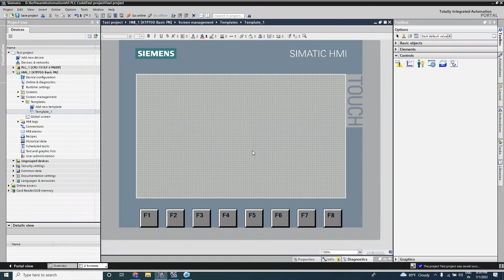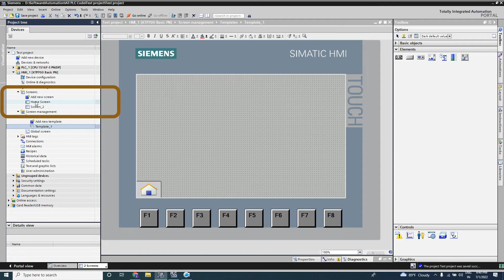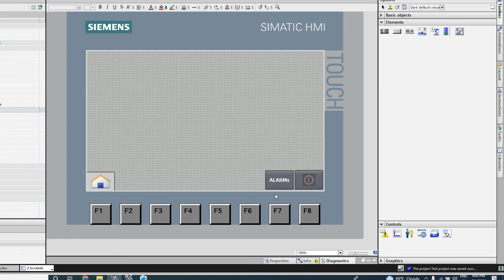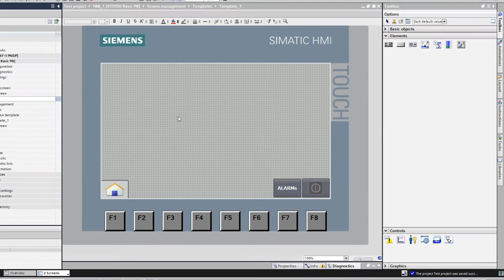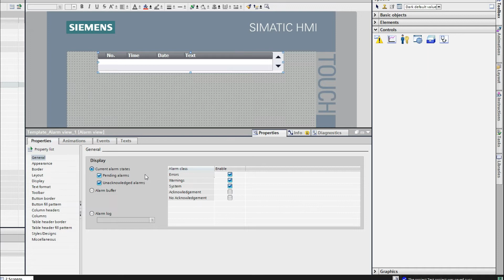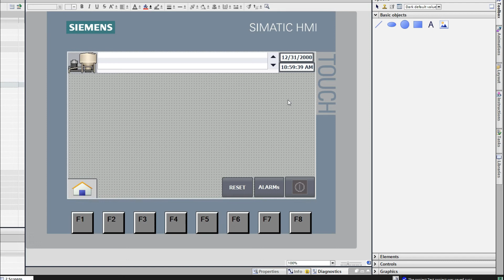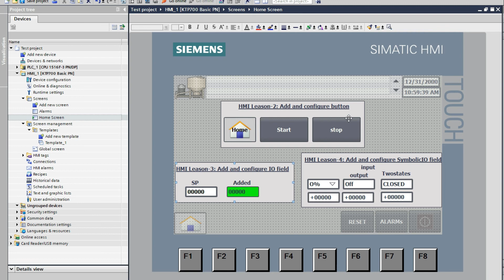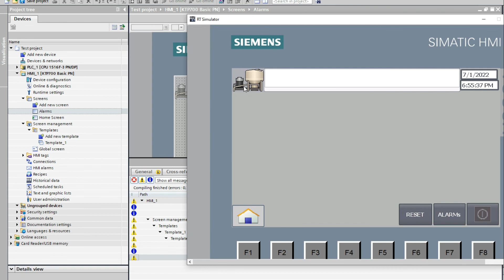TIA Portal: Make the customize template for HMI. HMI Leason- 05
From this video you can learn about the button operation to change the screen,set the logo in hmi, take the time in hmi screen , stop the runtime from screen without stoping hmi.